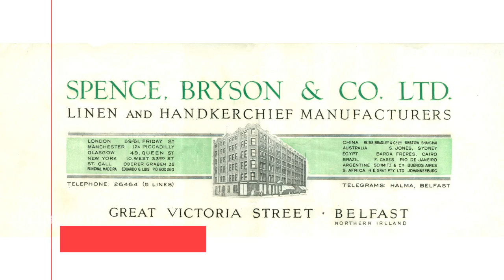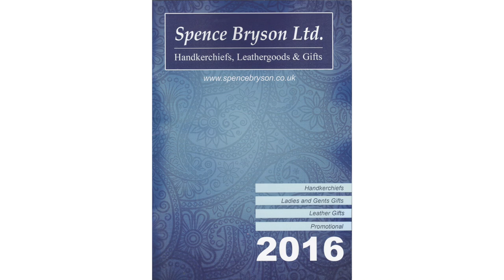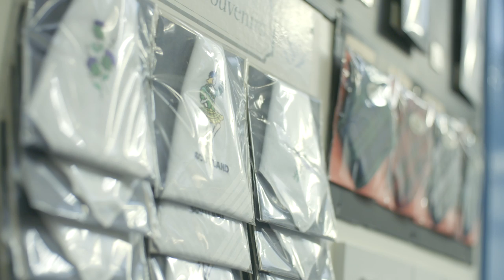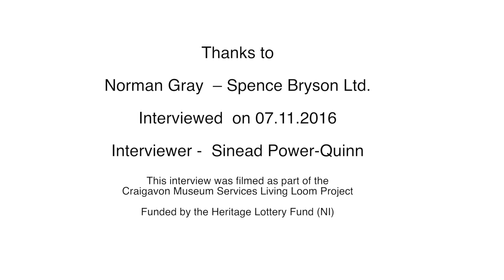Interview 3 - Norman Gray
As part of our Living Loom project, funded by the Heritage Lottery Fund (NI), we conducted historical interviews with people regarding the linen industry. This interview is with Norman Gray.